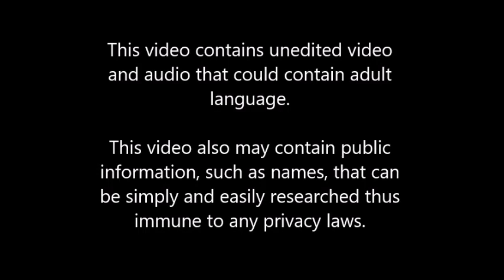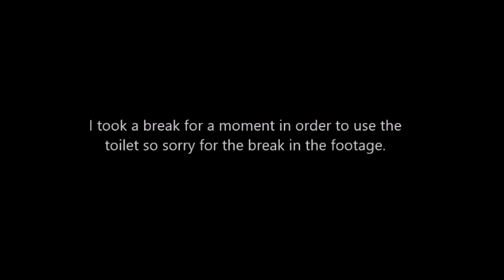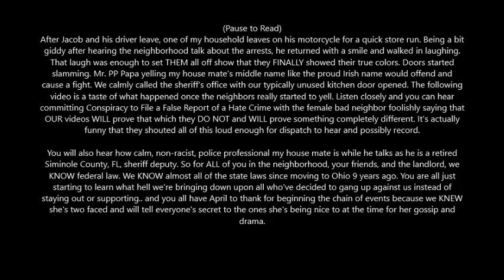Bad Neighbors of Riverview Trailer Park (Ep. 3) Karma Begins to Bite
Here's the true colors of the neighbors of Riverview Trailer Park. This video is a description enough. Serena Reed is now making false allegations of Stalking from the first video saying that the address of the video recording and "stalking" the children. Now to take down Serena as her allegations will now be shown on the YouTube video in a court of law as false and getting her charged with Making a False Report. We're cleaning house! Thank you April Wise and her boyfriend for starting the catalyst that is now happening. We KNEW she would be two-faced especially they told us pretty much EVERYONE's secrets in the trailer park.